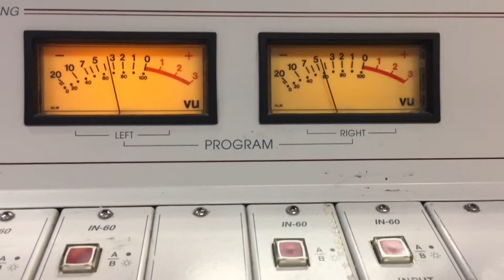Monday's Member WBPM Radio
92.9 WBPM Radio, always out and about giving back to the community at local food drives and local toy drive. 92.9 prides themselves on giving back to community they serve. Being local is what radio is all about.